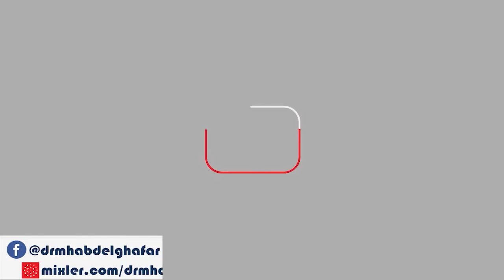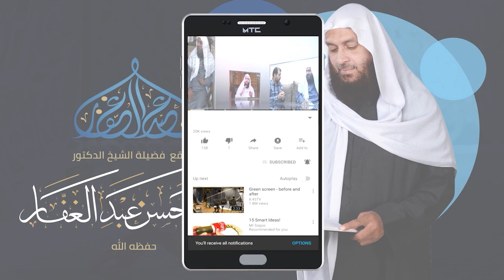سنن الترمذي - كتاب الزكاة ( 11 ) باب من لا تحل له الصدقة & من تحل له الصدقة من الغارمين 15/ 3/ 2021